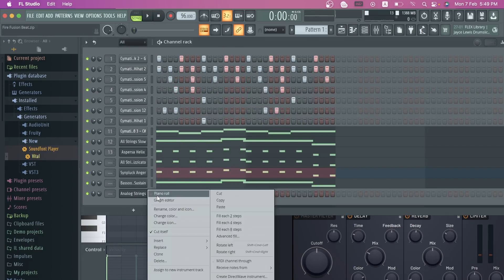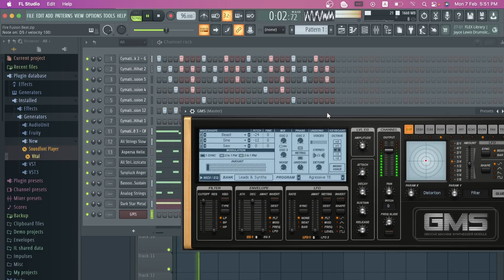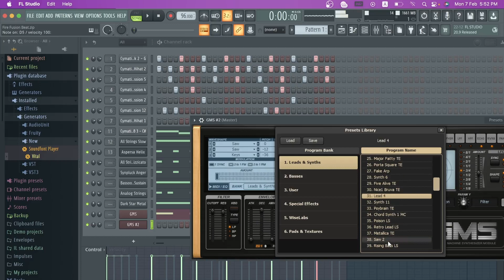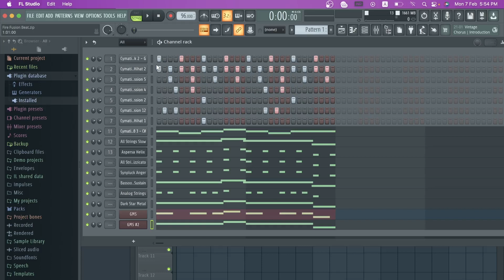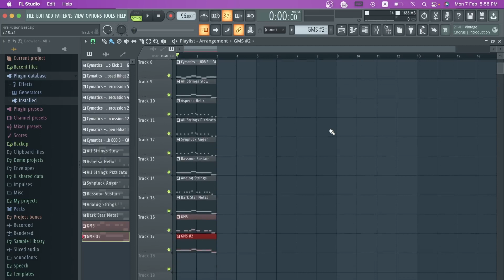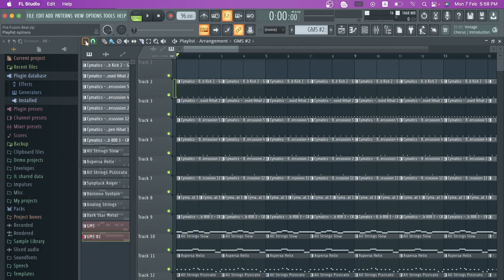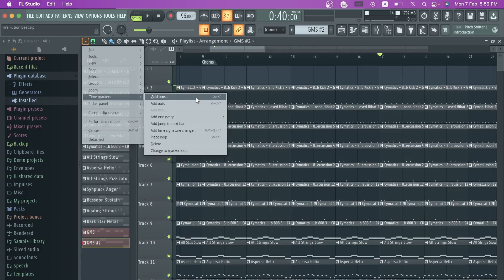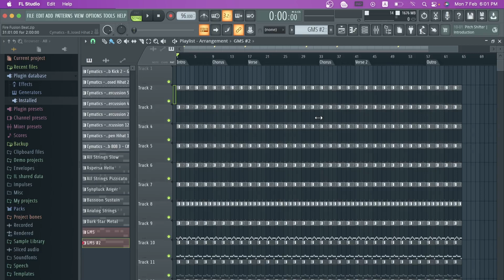Making A Fire Fusion Beat in FL Studio - Part 2